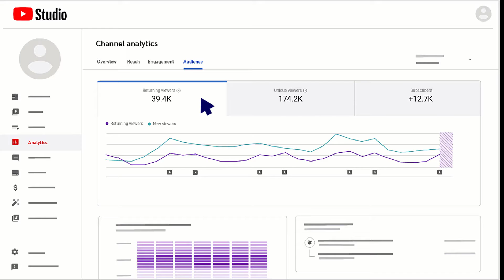ইউটিউব চ্যানেলে সাবস্কাইবার আছে কিন্ত ভিউ হয় না How to Get More views on YouTube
To Get Started with Getting Many Views and Subscribers on Youtube
0:00-intro
1:36-get more views tips
4:00-outrdro